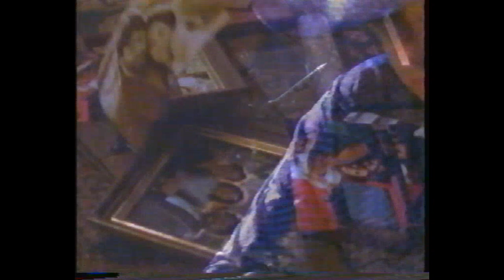One-on-One with Magic Johnson - March 15, 1994 - Whoopi, Roseanne & Tom, Garth, Shaq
Magic Johnson interviews Whoopi Goldberg, Roseanne & Tom Arnold, Garth Brooks and Shaquille O'Neal.